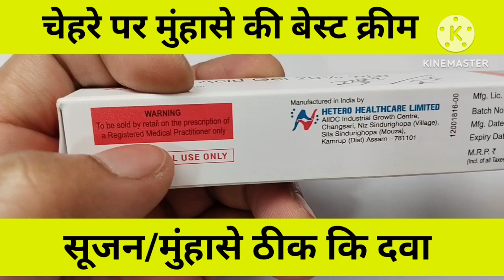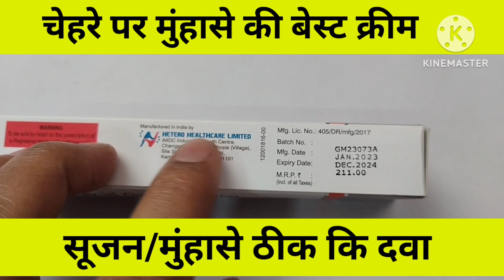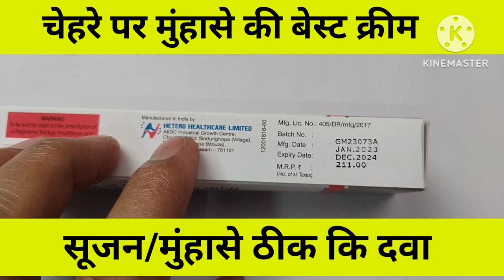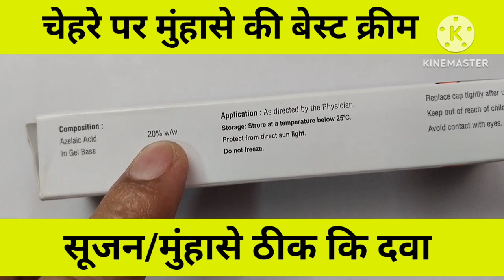7 दिन में कील मुहांसे ( Pimples, Acne ) जड़ से खत्म करें | Zebor Cream, Muhase kaise theek kare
7 दिन में कील मुहांसे ( Pimples, Acne ) जड़ से खत्म करें | Zebor Cream, Muhase kaise theek kare

👉Important :-
दोस्तों ऐलोपैथी की सभी प्रकार की दवाईयों की जानकारी के लिऐ हमारी Website पर जाऐं Link :

👉About this channel-:
 This channel is made for improve your knowledge of medical science and  how to prevents diseases, guy's we are also discuss on diseases, I give you some healthy tips for healthy lifestyle and how to & style.

Dr.RKTv MediTonic